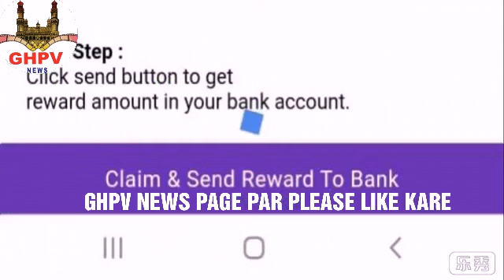POLICE DEPARTMENT AWAM KO CAREFULL RAHO BOLAY....(GHPV NEWS REPORTER MOHD NAYEEM)....